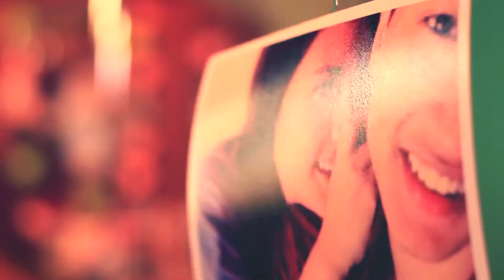Trailer Mayeni XV